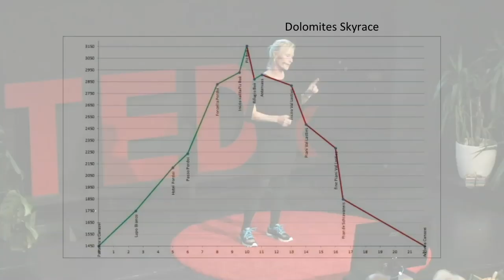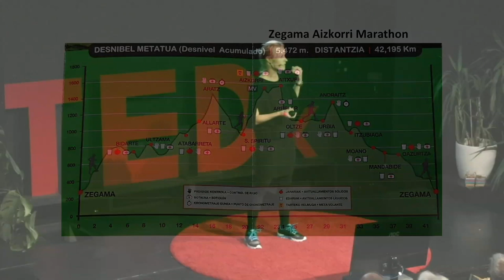Life Goes On | Katrine Villumsen | TEDxLeysinAmericanSchool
Katrine started running when her mom encouraged her to start to get over a relationship gone bad. What she started with doubt she turned into a passion, competing over the past years in a number of mountain trail races. But it hasn’t always been easy … This talk was given at a TEDx event using the TED conference format but independently organized by a local community.